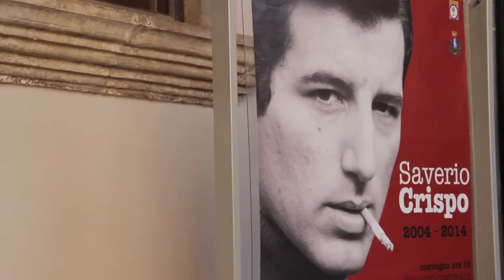Latin Lover - Backstage - Foto di gruppo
La nuova ed emozionante commedia di Cristina Comencini con
Virna Lisi, Marisa Paredes, Angela Finocchiaro, Valeria Bruni Tedeschi, Candela Peña, Pihla Viitala, Nadeah Miranda, Cecilia Zingaro, Francesco Scianna, LLuis Homar, Neri Marcorè, Claudio Gioè, Toni Bertorelli e Jordi Molla.
Saverio Crispo, il grande attore del cinema italiano, un genio, come lo definisce il critico Picci, è morto dieci anni fa. Le sue quattro figlie, avute da mogli diverse in altrettante parti del mondo, si radunano nella grande casa del paesino pugliese dove l'attore è nato. La figlia italiana con il compagno di cui è fidanzata clandestina. La figlia francese, con il più piccolo dei tre figli avuti da tre padri diversi. La figlia spagnola, l'unica sposata, con un marito impenitente traditore. E l'ultima figlia svedese che il padre non l'ha quasi mai visto. Arrivano anche le due vedove, la prima moglie italiana che se lo è ripreso e curato in vecchiaia, e l'attrice spagnola che lo ha sposato ai tempi dei western all'italiana. Nessuna delle figlie ha conosciuto
veramente il grande padre che ognuna ha mitizzato e amato nelle epoche diverse della sua trionfale carriera. Nel mezzo dei festeggiamenti, quando ancora è attesa la quinta figlia,
l'americana riconosciuta con la prova del Dna, irrompe invece Pedro del Rio, lo stunt che pare conoscere l'attore meglio di chiunque altro. Tra conferenze stampa, proiezioni, rivelazioni notturne di segreti, le donne del grande divo rivaleggiano, si affrontano, in un crescendo di emozioni e situazioni tragicomiche.